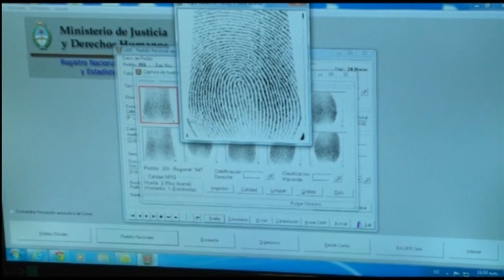Tucumán se adherirá al programa SIBIOS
Detectar la identidad del autor de un delito en cuestión de minutos y acelerar el esclarecimiento de los casos son los principales beneficios que ofrece el programa SIBIOS (Sistema Federal de Identificación Biométrica para la Seguridad) que implementa el Ministerio de Seguridad de la Nación y al cual se adhirió la provincia. El secretario de Seguriad Ciudadana, Paul Hofer, afirmó que el Ministerio de Seguridad Ciudadana incorporará en los próximos días el software de última generación, que permitirá implementar el programa y aplicarlo a los casos diarios que se registran en la provincia.
El programa SIBIOS permitirá a las fuerzas  de seguridad contar con información que individualice a todos los ciudadanos a través del software de última generación, mediante un convenio con el Registro Nacional de la Personas, que también funciona en Tucumán. "El software del Sistema Automatizado de Huellas Digitales (AFIS) procesa registros patronímicos y biológicos (huellas dactilares y fotografías), para la identificación eficaz de personas y rastros en cuestión de minutos. Este sistema permite acelerar considerablemente el esclarecimiento de los casos porque la Policía y la Justicia podrá conocer la identidad del autor del hecho apenas se haya producido y cuando la Policía recoja las huellas", afirmó el funcionario.
El Secretario de Seguridad anunció que  el Gobernador José Alperovich firmará en los próximos días el convenio con el Gobierno Nacional por el cual la provincia incorporará el sistema. En la primera etapa se cargarán 12 mil fichas técnicas. "La primera carga se realizara en Buenos Aires y luego completaremos la incorporación del resto de los datos en Tucumán", finalizó.